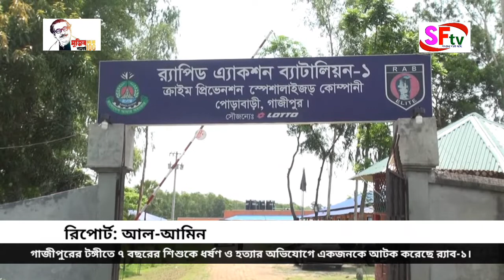টঙ্গীতে ৭ বছরের শিশুকে ধ"র্ষ"ণ ও হ"ত্যা"র অভিযোগে একজনকে আটক করেছে র‍্যাব-১।